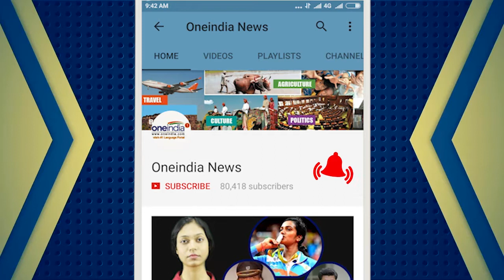Yuvraj Singh trolled by Rohit Sharma for his shirtless photo | Oneindia News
Yuvraj Singh was trolled by Rohit Sharma for his shirtless photo on social media. In a recent Instagram post, Yuvi uploaded a shirtless photo of himself with the caption 'Mood'. Harbhajan Singh and Rohit Sharma two close friends trolled Rohit Sharma. Sallu bhai', wrote Bhajji, while Rohit commented, "please define what you mean when you say 'Mood' because it's not very clear". The comments from the two cricketers made sure more fans got involved in this exchange.